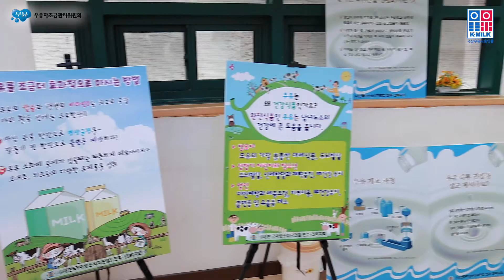주부대상 릴레이포럼(전주 한나여성병원)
●주부대상 우유에 대한 오해바로잡기 릴레이 포럼
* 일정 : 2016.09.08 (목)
* 장소 : 전주 한나여성병원 문화센터

이번 포럼은 가정 식품 소비의 주도권을 쥐고 있는 주부들을 대상으로 다양한 우유 소비 촉진 방안을 제시하고 활발한 의견교류를 통해, 궁극적으로 우유 소비 촉진에 기여하기 위해서 열렸습니다.